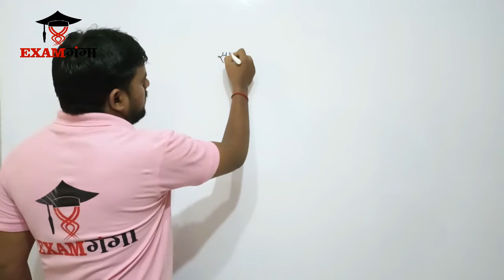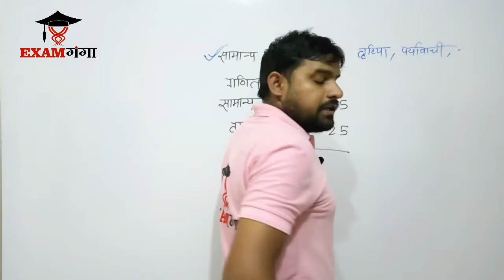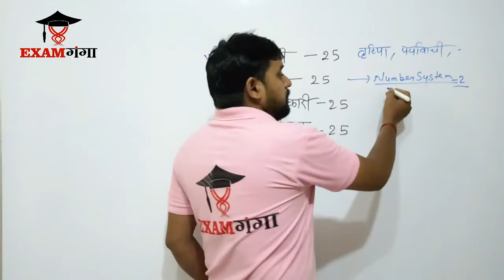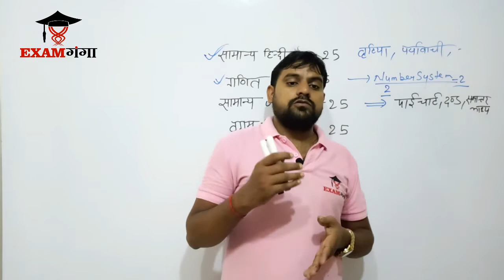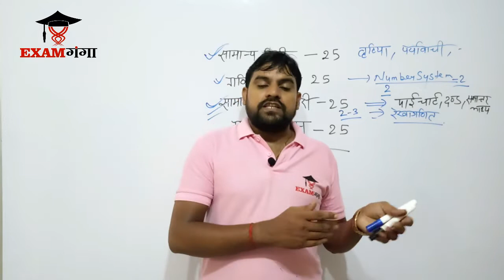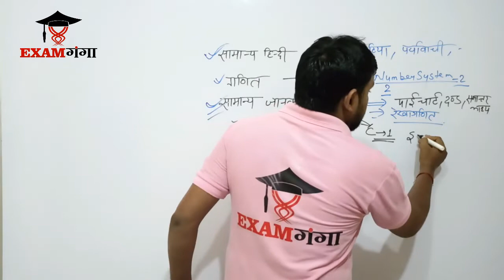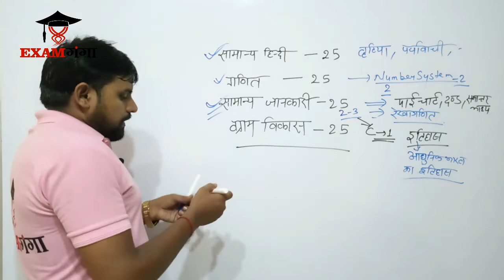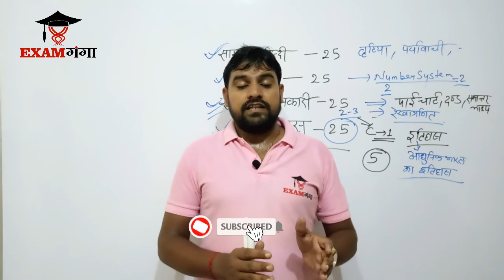लेखपाल stratergy | Exam से पहले क्या और कैसे पढें | पूरी जानकारी Selection के लिए | by Vijay Sir